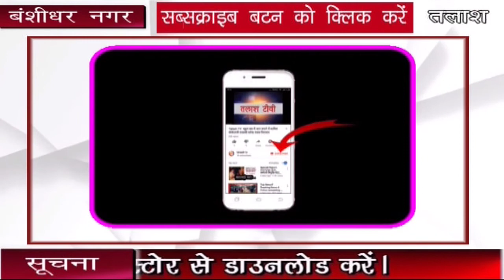बंशीधर नगर । गढ़वा । नेहरू युवा केंद्र के प्रखंड समन्वयक ने किया भोजन वितरण